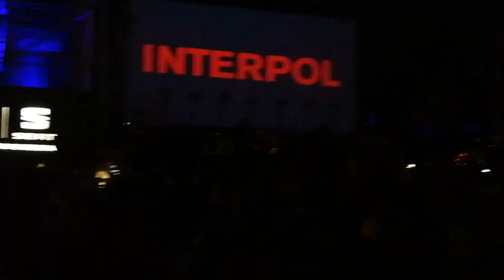Interpol - All the rage back home - NOS Primavera Sound 2019